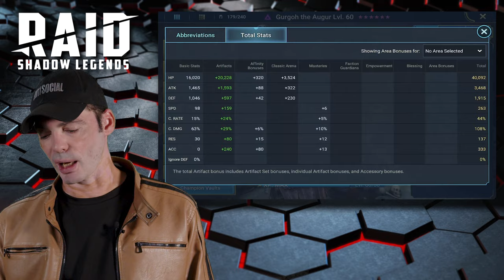My First Legendary Gets Rebalanced - Raid: Shadow Legends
In this video, I dive into the recent rebalancing of Gurgoh the Augur, my very first legendary champion in Raid: Shadow Legends! 🎉 While many content creators, like @ASH-RAID , @bigpoppadrockrsl , and others, have ranked him as one of the worst legendaries in the game, I disagree! Gurgoh has always been a game-changer for me, and despite what others may say, I consider him a true powerhouse in my lineup.

I’ll be breaking down his abilities, explaining how the rebalancing has impacted his gameplay, and sharing tips on how to get the most out of Gurgoh in different game modes. Whether you’re pushing through PvE content or battling it out in the Arena, I’ll show you why Gurgoh deserves way more credit than he’s given!